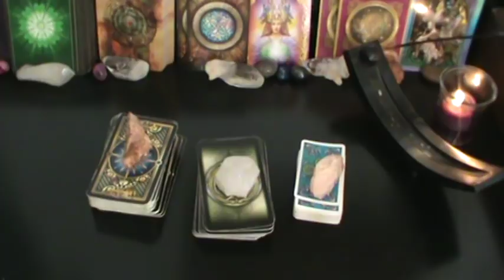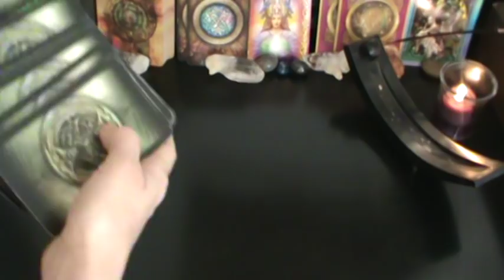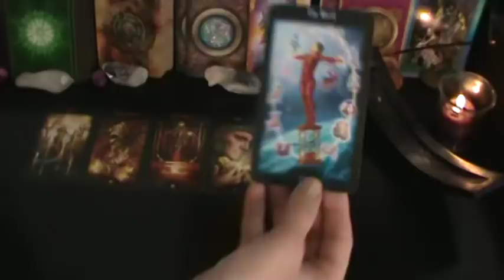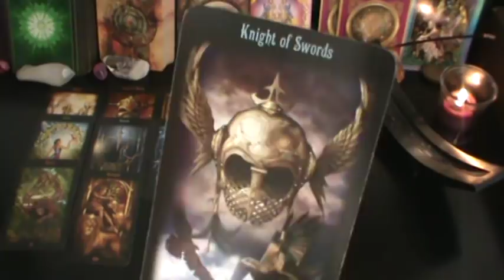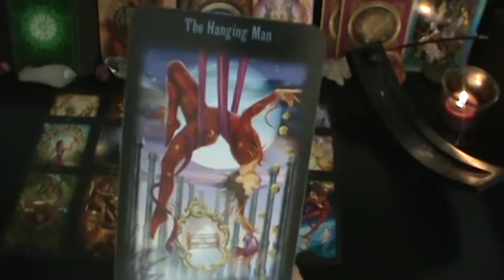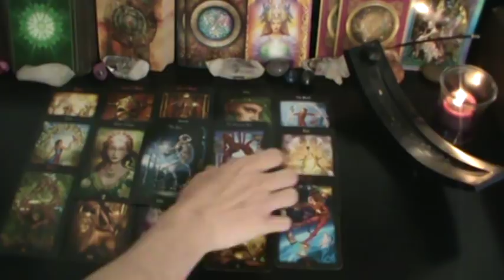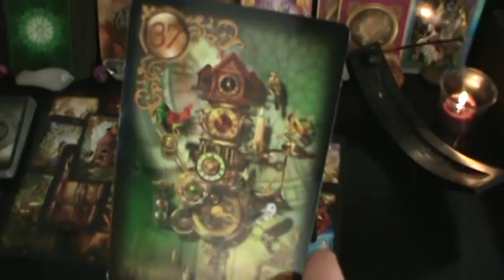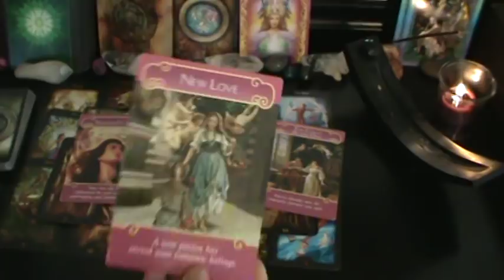'Sick n Tired'🌠..Its time for some Action!! Tarot Reading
(New Skyp Readings) INFO BELOW

🌟PLEASE SEND ME EMAIL AFTER PURCHASE🌟

 🔮SPECIAL ON TWIN FLAME/SOULMATE READINGS 30$ BOOK NOW LIMITED SPACE.💓please send following look below and follow💓

30$ - Twin Flame/Soulmate Love Readings

35$ - Divine Masculine or Feminine (yin or yang) large spread of your choice topic

*A short description of the situation but not needed.
*Also when is the last time you made contact rather over the phone or in person?
*Choose one of the readings below with link for payment.

(make notes before time any questions please have them with you.)

AMAZON  LINK⏷⏷⏷⏷
Wrap Bracelet Chakra Awarness

Tree of LIfe Wrap Bracelets
history/?ref=hud_2_gw_profile&pf_rd_p=3d9a52a4-ec86-4eac-8b18-8934c711e82a&pf_rd_r=QFC2HEFSMKRN2D5MZM5E
The Psychic Tarot for the Heart Oracle Deck

Vice-Versa Tarot

Fairy Tarot
*MYSTICAL SHAMAN ORACLE